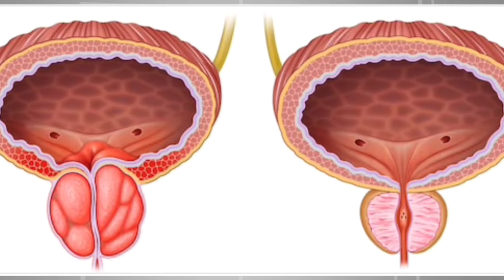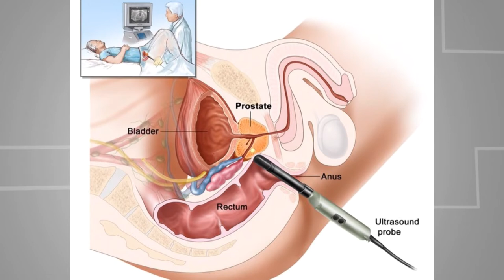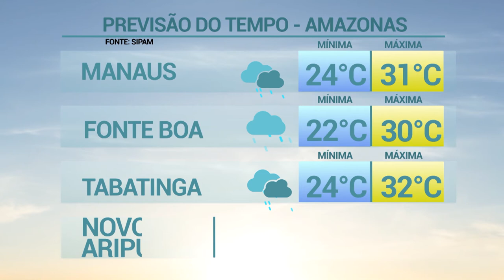6 Horas Notícias – 01 11 2019 04º Bloco